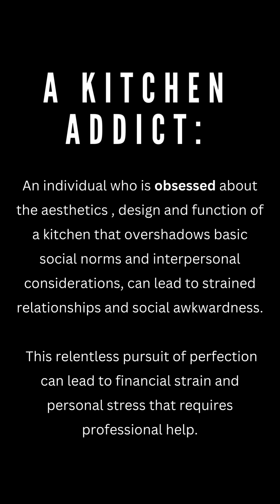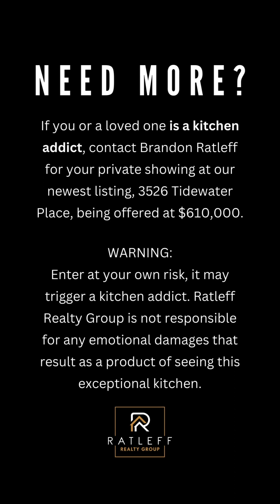This Kitchen Triggered Her! Stunning Paradise Valley House in Fairfield, CA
Our amazing new listing at 3526 Tidewater Place in Fairfield, CA has triggered Lily! And how couldn't it? It's beautiful!

This stunning property blends modern elegance with comfort with over $40,000 worth in upgrades. Located conveniently near Interstate 80 and Travis Air Force Base, this home is ideal for commuters and shopping centers are just a short drive away. As a part of the HOA, enjoy access to tennis courts, a swimming pool, spa, and the Paradise Valley Golf Course. This property is not just a house, but a lifestyle, offering both luxury and practicality in one of Fairfield's most coveted neighborhoods.

 🤔Thinking of buying or selling in Solano County, California? Let Us Help!!
Subscribe▶ to our page and tap the bell🛎 and you'll be the first to know about living in and around Solano County, the best places to eat and drink, fun things to do and the local real estate market!
Brandon & Lily Ratleff CA Realtors DRE 02042413 DRE 02167735